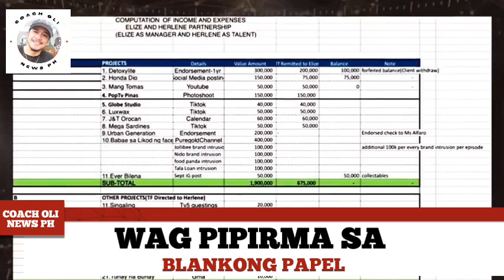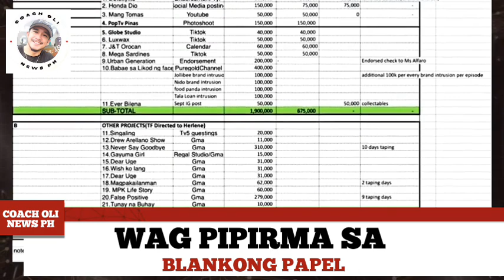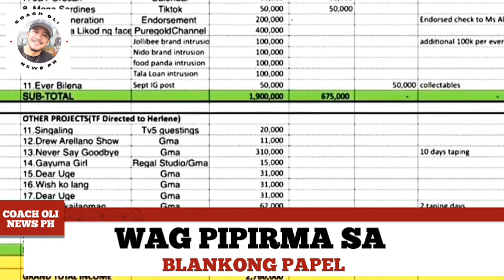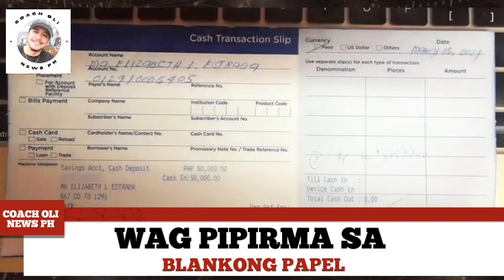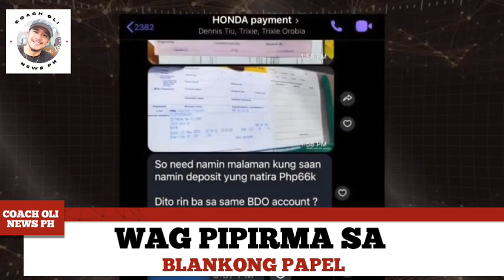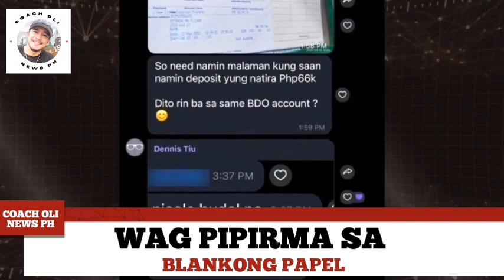NAPAIYAK SI HIPON GIRL!